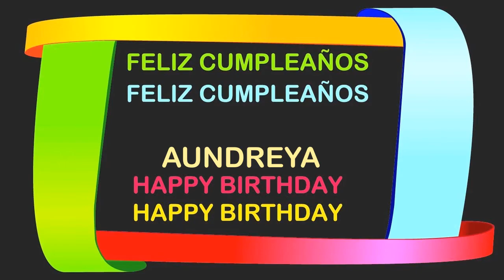Aundreya Birthday Postcards & Postales - Happy Birthday